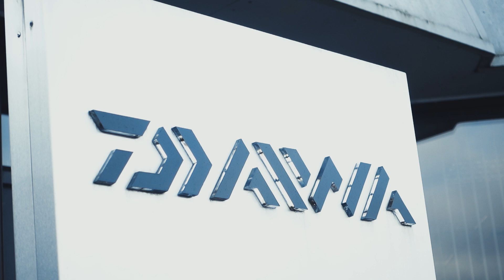💥Adam Wakelin joins Daiwa💥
We are delighted to announce that highly respected match and feeder angler Adam Wakelin has joined our consultancy team. The team are looking forward to utilising Adam’s extensive knowledge and International experience in future developments.